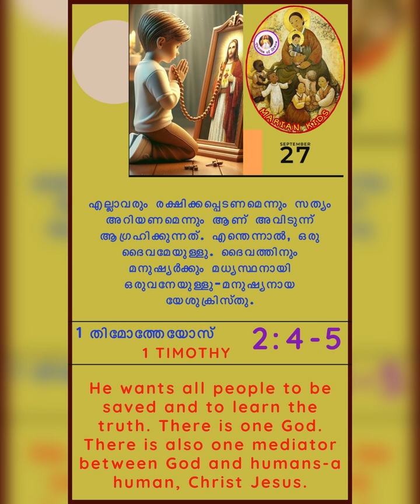Saints 271: St.Vincent de Paul